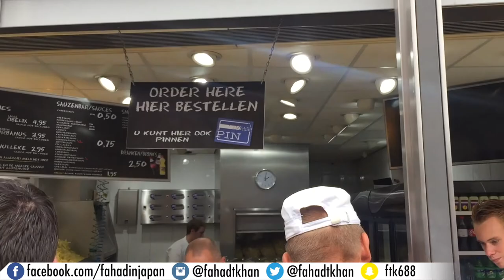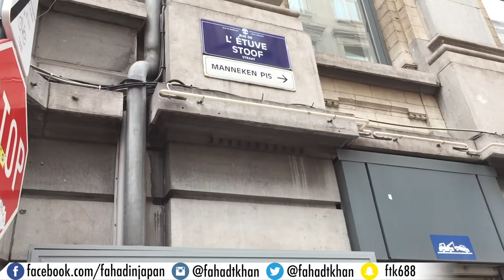THE JAPANESE BELGIUM FLOWER CARPET WAS AMAZING!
Last couple of days in my Europe trip had me seeing more of Amsterdam and then spending a couple of days in Brussels, Belgium Ate so much food and saw so many great places!